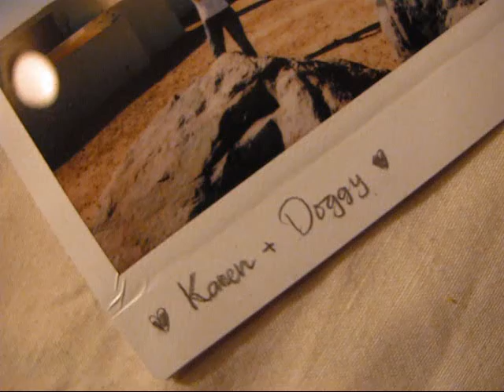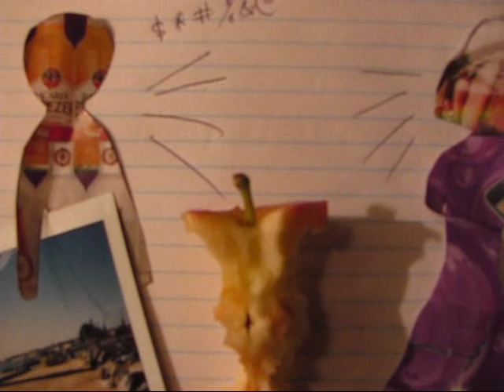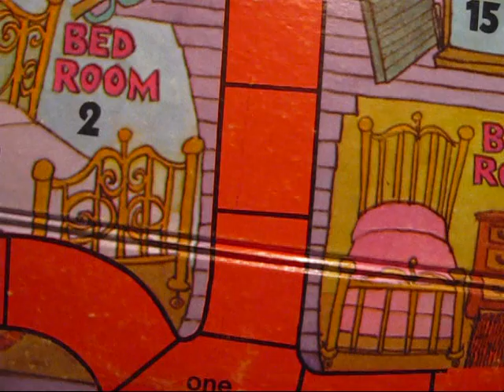lagu baru 'maaf'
komposer dan pianis : Andriano Alvin penyanyi : Raymond Wahjoed